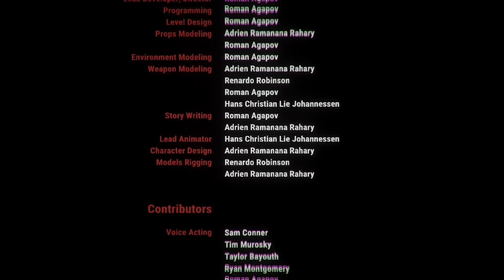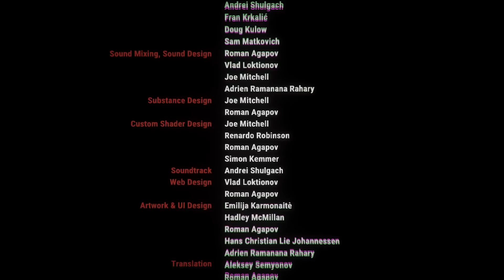The Finale! - Let's Play Red Alliance #4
The final part of my Let's Play Red Alliance series! I had the pleasure of writing the original soundtrack to this game, as well as voicing a character!